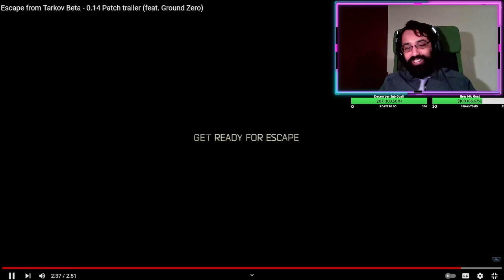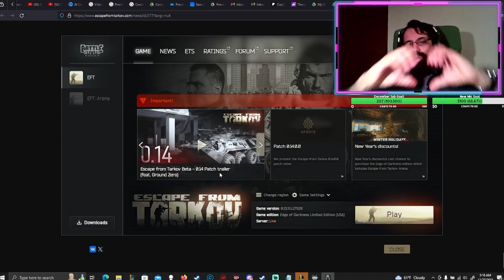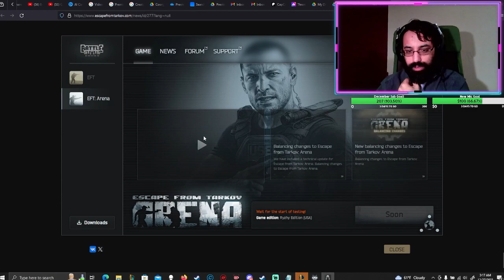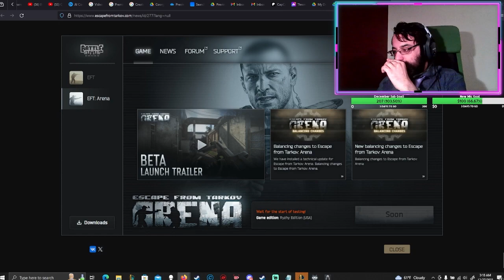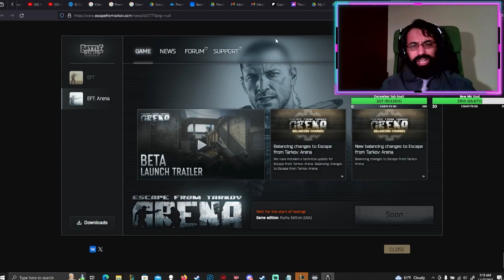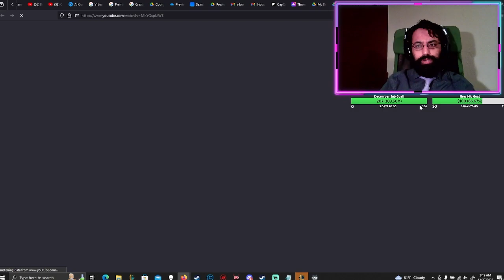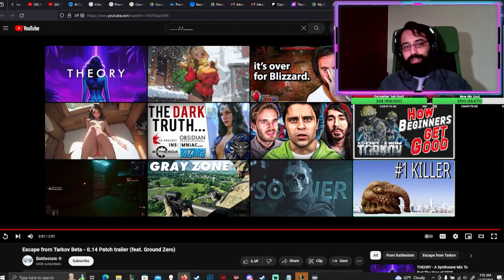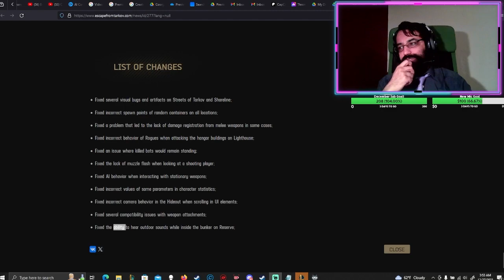The FULL Trailer Breakdown for Tarkov Patch 14! SO Many New Items!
Battlestate Games (BSG), at 2AM EST last night, released the full patch notes for patch 14.0.0, and this video provides an overview of the trailer and explains what we can expect when the patch goes live from all the new content (there is a LOT), including new items, meta changs, and more!

How will this effect the meta, what are armor plates, and the New Armor Personel Carrier? Will this fix the issues? A NEW MAP?! Let's find out!

Join us live on Twitch EVERY day of the week as I stream every genre of game including MOBAs, RPGs, shooters, DnD, Tabletops, Soulsbornes, horror games, Just Chatting specials, and countless more!
Twitch.tv/capcorgi

Hang out and share your thoughts of all things nerdy and gaming on Twitter at Twitter.com/CapCorgiTTV

After only a month, I've already posted several videos!